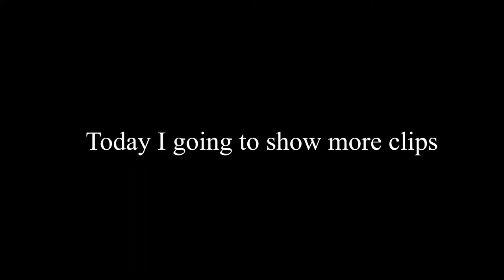A Day of a Plat 2 Player